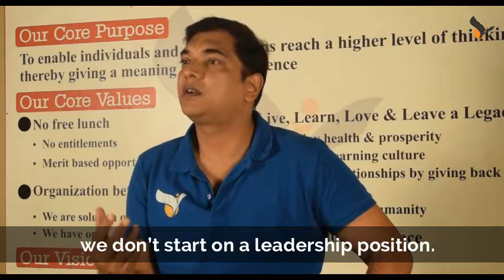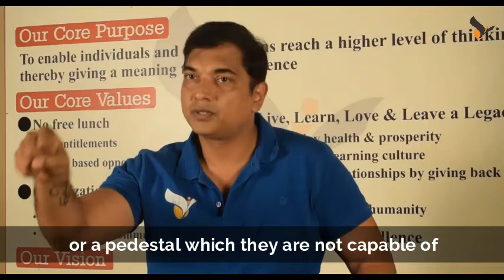Why certain great players fail to become great captains |Entrefluencer Manish Gupta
When roles change, the responsibilities change and when responsibilities change the required knowledge, skill sets and approach also changes. Many entrepreneurs while promoting their star performers as leaders miss out on checking on the required capabilities of leadership. As a result team’s performance and productivity takes a massive beating..
Listen to this candid talk of mine as I address a few visiting entrepreneurs on building a leadership pipeline.